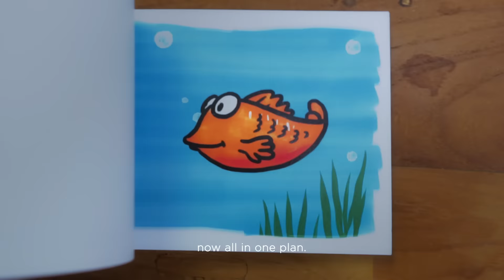One Plan. You Build It.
Want a SIM-Only plan or a plan with the latest device? Contract or no contract? Stick to your data or add more? Build your plan with the add-ons you want to make it yours.